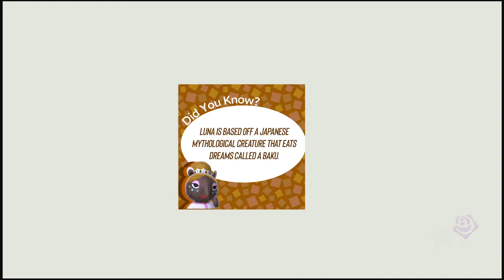My Island Is GONE! - ACNH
SPOILERS I say UMMMMM forever!! XD

Dream Address in video: 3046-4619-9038

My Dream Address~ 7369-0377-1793